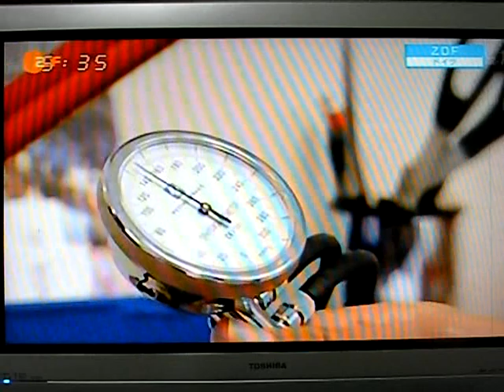ドイツでも健保組合破綻で困難になる高齢者.mov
ドイツですら健康保険組合破綻により困難に直面する高齢者、でもサポートする人がいる、いまEU一番の経済成長もしている。